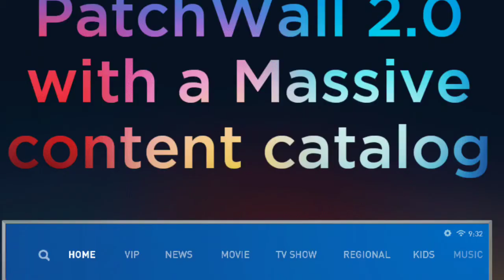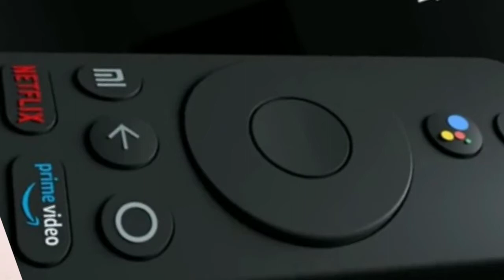Mi TV 4X |4k display | 65 inch | in 54,999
I hope you may like this video and like this Xiaomi

Hey!Check-out Mi TV 4X 163.9 cm (65) on Mi Store